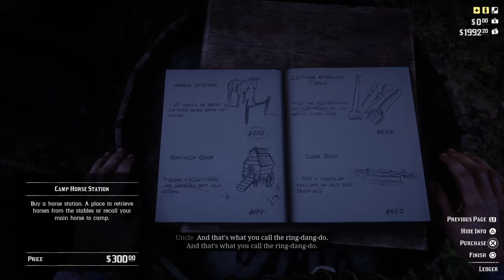Red Dead Redemption It's a Trap